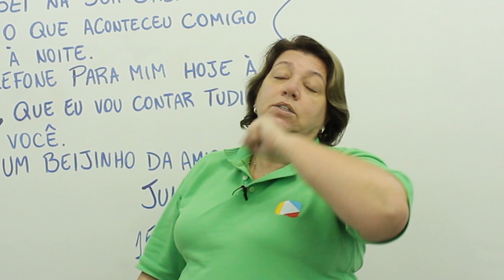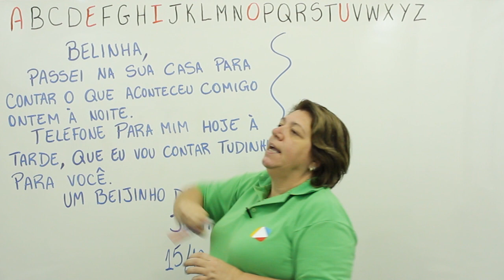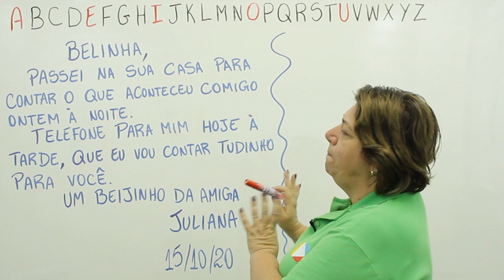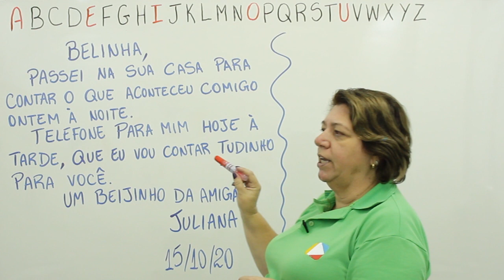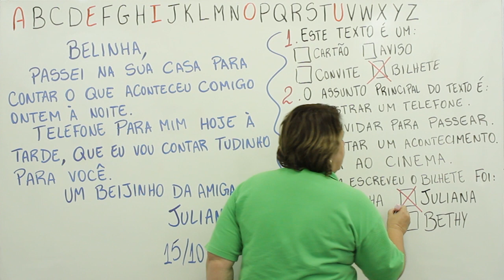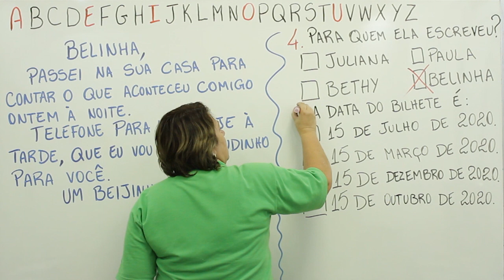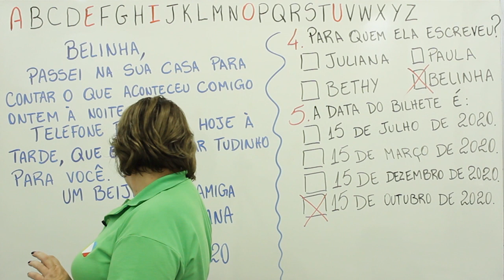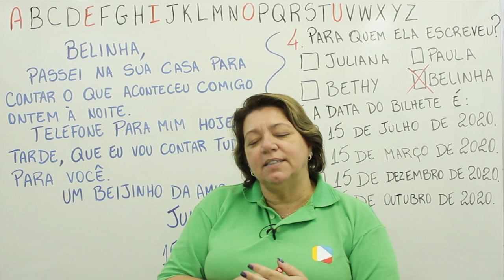AJA - Aula 60 - Ideias básicas do texto: BILHETE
Olá, seja bem-vindo ao Aula De!

Este é nosso curso de ALFABETIZAÇÃO DE JOVENS E ADULTOS - AJA.
Você está interessado em aprender a LER e ESCREVER? Está é sua melhor opção.
Nesta videoaula você irá conhecer sobre Montagem de textos: Histórias, fique ligado e bons estudos.

e estude com a melhor equipe de professores da internet.
São centenas de videoaulas totalmente gratuitas para a você!